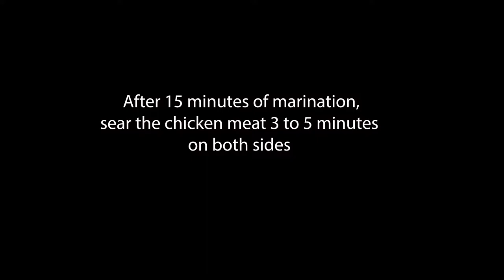Chicken Broccoli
Bored of always having fried chicken?

Why not try this delicious creamy chicken broccoli and 100% sure your family loves it. It's easy to prepare a recipe that you can cook for your loved ones during ordinary days. This dish is delicious and budget-friendly. Don't forget your steamed white rice!!!
Interested in working with us? Occasionally we create sponsored posts for brands that are a good fit for Kusina. We’re also available for recipe development & photography.

1. This is our vlog. We are a food enthusiast and home chef who likes to cook, bake, and share culinary works with others.
2. Unless otherwise stated, the recipes on this vlog are our creations or inspired by recipes, history, or stories. The recipes have been tried and tested, but any recipes used from this site by anyone is at their own risk.
3. Recreating the recipe, you may not always achieve the same results due to various reasons including, but not limited to, individual cooking ability and skill level, quality of ingredients, ingredient variations and substitutions, cooking equipment and appliances, altitude, etc.
4. As the owner of Kusina Vlog, we assume no responsibility or liability for any consequences resulting directly or indirectly from any action or inaction taken as a result of the following information contained on this site or in any linked materials. I do not accept any legal liability or responsibility for any injury, loss, or damage incurred by the use of, or reliance upon, or interpretation of any information contained on this site or in any linked materials. Therefore, readers are to use their discretion should they choose to cook and/or consume the dishes made from recipes found on this site.
5. Recipe making is a laborious, time-consuming, and very costly process. A lot of hours and money are invested in developing and testing the recipes found on this food vlog. This means many hours have been spent shopping, cooking, baking, testing, writing, food styling, photographing, editing, and preparing content for publication to this food blog. Request you to please be considerate, respectful and not misuse or misrepresent content from this vlog – in other words, give credit where it’s due to kusinabest tastykusina or backlink Please do not take content, including recipes, if the video content emphasizes that it is an original recipe made by the owners of the vlog and try in any way to pass it off as your own.
6. The recipes on this site are for the personal use of the home cook only and are NOT for commercial purposes (unless stated otherwise). “Commercial” is defined as making money from the sale of a product. If you wish to work with me regarding the development of recipes for commercial purposes, please get in touch with me.
7. There is no fee for the personal use of the recipes on this site. However, please be respectful of the use of recipes from this site for which extensive time, effort, and expense into their development. Therefore, if you use recipes from this food blog, please kindly show your support by acknowledging where the original recipe came from and by telling family and friends about the food blog and by informing them that you got the recipe(s) from Kusina Vlog.

Thank you for visiting Kusina Youtube Channel. Don't forget to have fun.